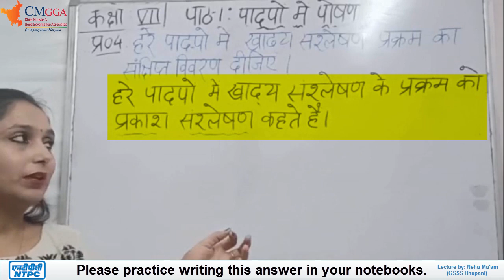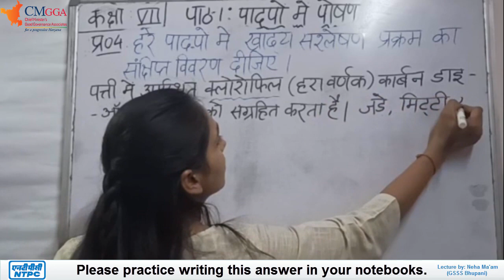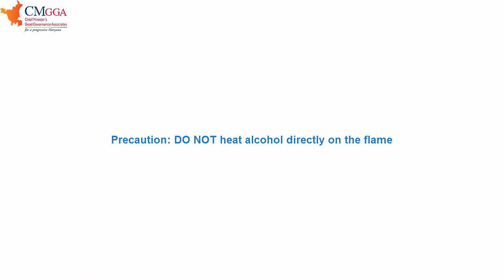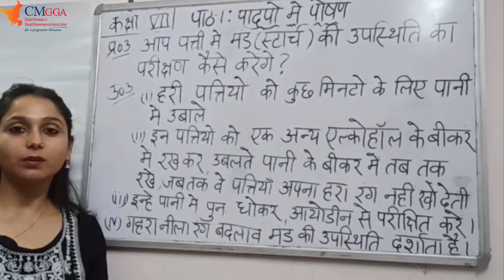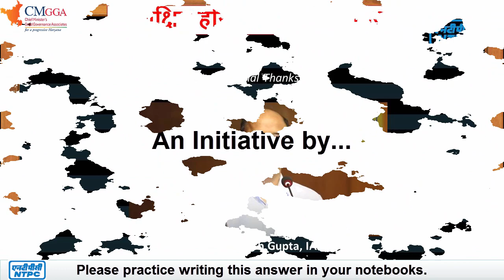Lecture 14 | पाठ्यपुस्तक का अभ्यास | प्रश्न 3, 4 | पाठ - 1: पादपों में पोषण | Class 7 | Science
अभ्यास-
प्रश्न4. हरे पादपों में खाद्य संश्लेषण प्रक्रम का संक्षिप्त वर्णन दीजिए |
उत्तर-  हरे पादपों में खाद्य संश्लेषण के प्रक्रम को प्रकाश संश्लेषण कहते हैं | पौधों में खाद्य संश्लेषण की प्रक्रिया पत्तियों में होती है |
कार्बन            + जल   क्लोरोफिल         कार्बोहाइड्रेट   + ऑक्सीजन
डाइऑक्साइड              सूर्य का प्रकाश       या मंड
   CO₂                    H₂O                        Carbohydrates        O₂

पत्ती में उपस्थित क्लोरोफिल (हरा वर्णक) कार्बन डाइऑक्साइड गैस को संग्रहित करता है | जड़ें, मिट्टी से जल व खनिज को अवशोषित करती हैं | सूर्य के प्रकाश की उपस्थिति में पत्तियां कार्बोहाइड्रेट के रूप में अपना खाद्य संश्लेषित कर लेती हैं